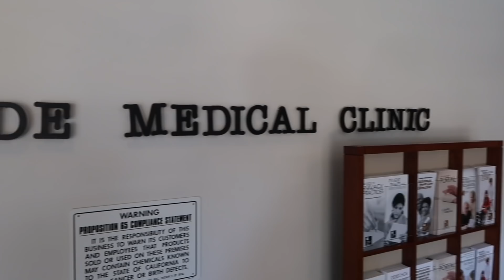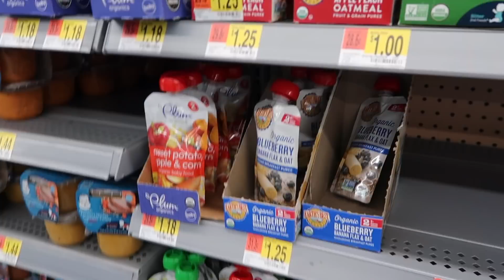D&C DUE TO MISCARRIAGE